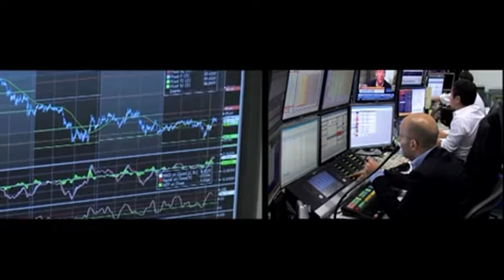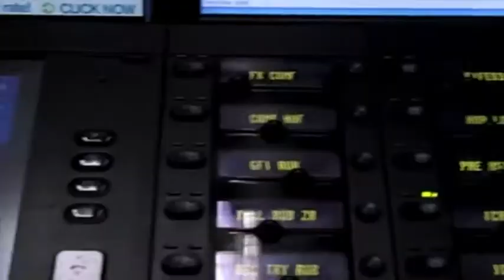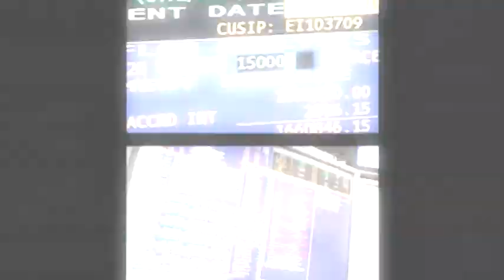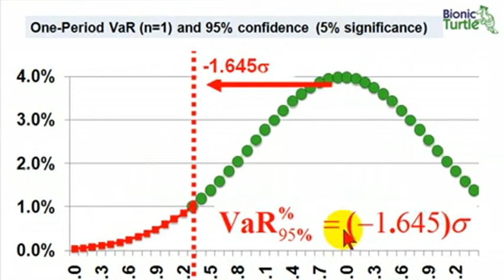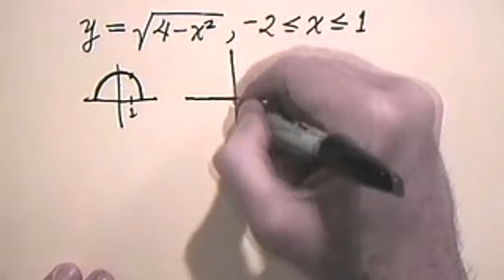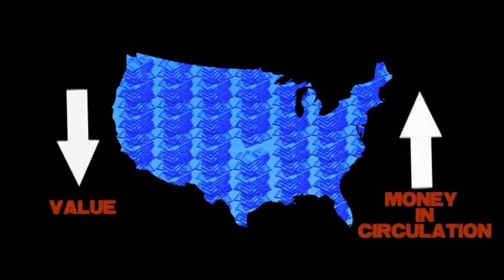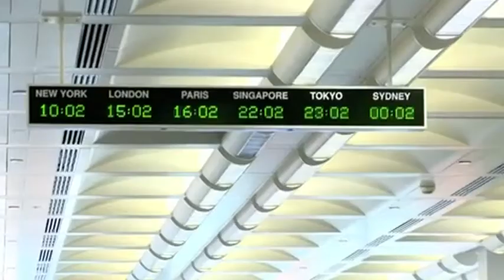Care este ecuatia de baza a tuturor proceselor? | Mircea Taiss